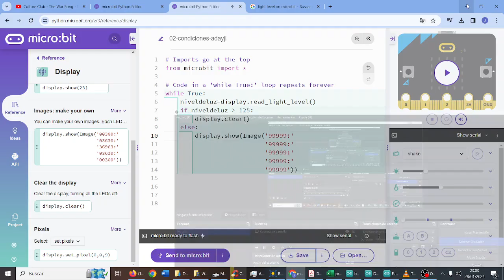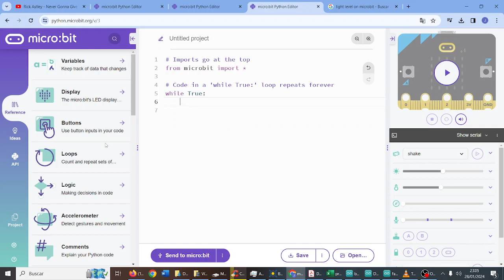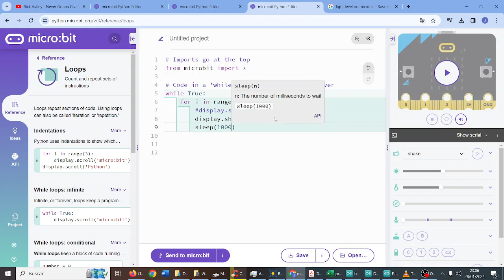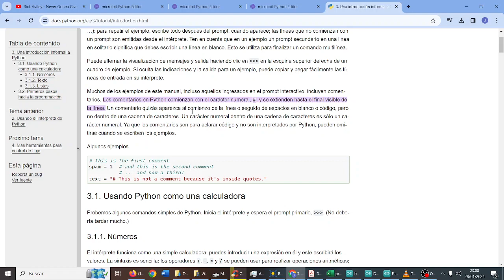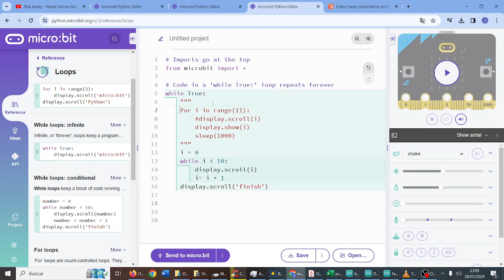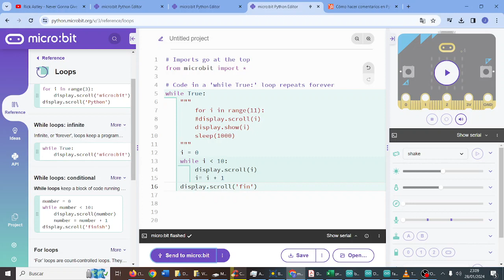micro Python 03 Bucles for y while micro:bit CYR 3 ESO TIC ESO Bachillerato IES Monterroso